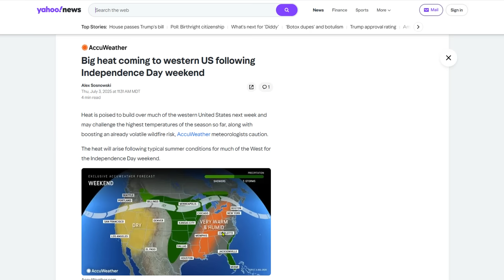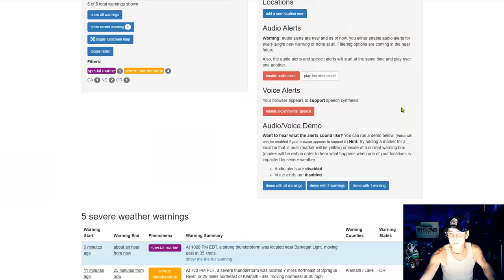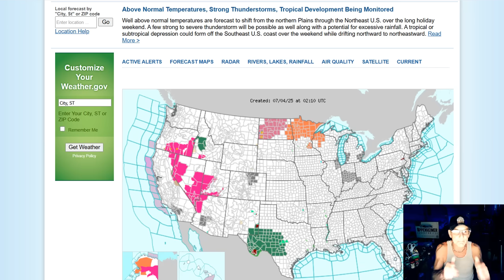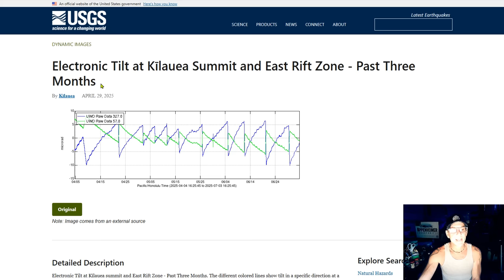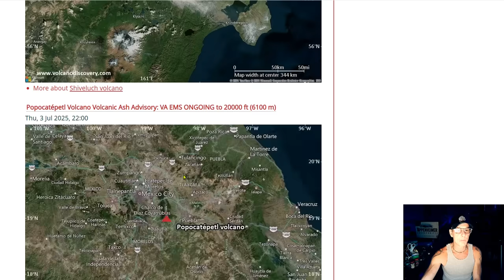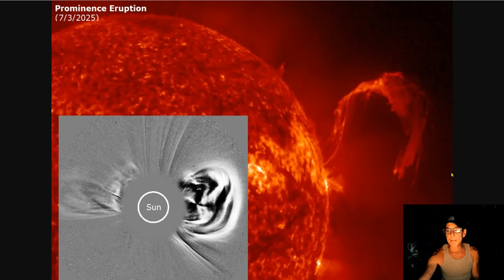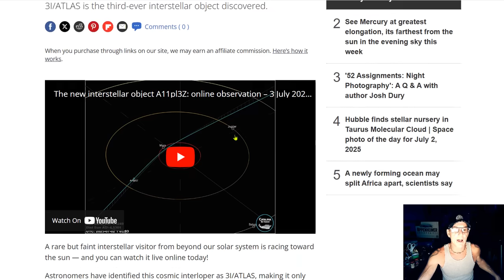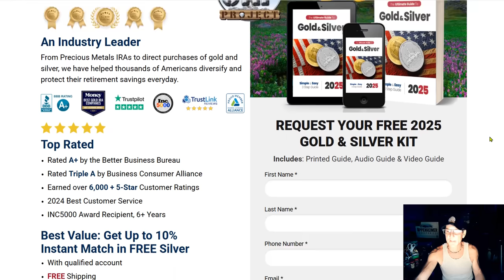Big Heat Coming To Western US - Giant Jet Photographed Above Texas! - 'Interstellar Visitor'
NASA confirms that mysterious object shooting through the solar system is an 'interstellar visitor'
New interstellar comet 3I/ATLAS is hurtling through the solar system — and you can watch it live online today

Bitcoin: 17NV3vtcQhRnsRnjckCcYkKVEUcnirKQ62

independent media
climate change